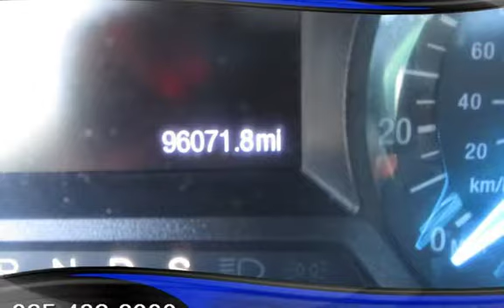2013 Ford Fusion SE for sale in PITTSBURG, CA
Financing Available!

Hablamos Espanol!